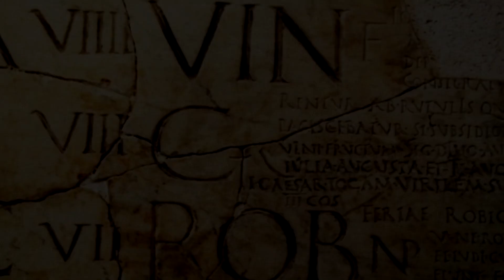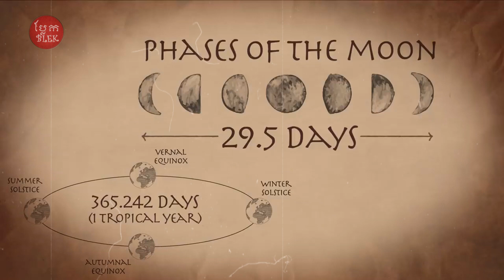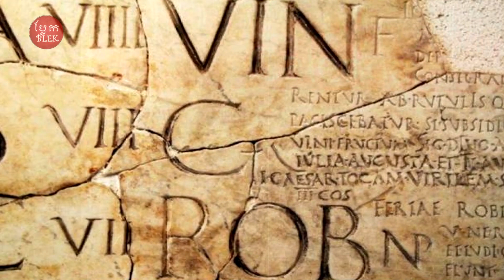ប្រវត្តិនៃការកកើតខែ វិច្ឆិកា | The History of November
ស្វាគមន៍លោកអ្នកនាង និងប្រិយមិត្តទាំងអស់ដែលបានចូលមកទស្សនាវីដេអូក្នុងឆានែលយើងខ្ញុំ។
យើងខ្ញុំសូមគោរពថ្លែងអំណរគុណយ៉ាងជ្រាលជ្រៅចំពោះការគាំទ្ររបស់លោកអ្នកនាងទាំងអស់ និងសូមជូនពរឱ្យជួបតែសេចក្តីសុខ និងជោគជ័យគ្រប់ភារកិច្ចទាំងអស់។
Welcome, This Channel will inspire you to discover different shades, Unusual stories in the world, Superstition, Mysterious spirit, science, and new video entertainment. Please make constructive comments for us to correct.
Announcer: ប្លែកៗ​ - BLEK BLEK Red